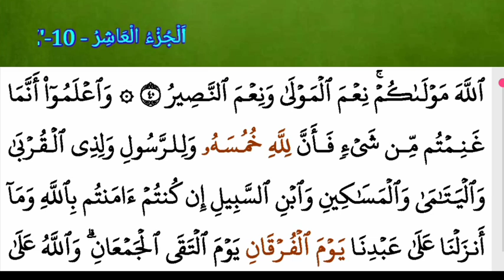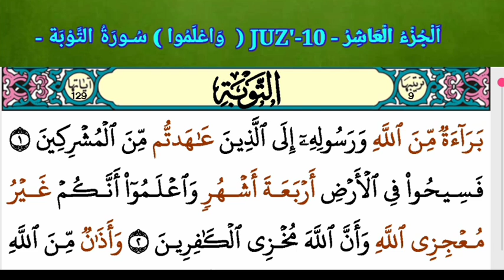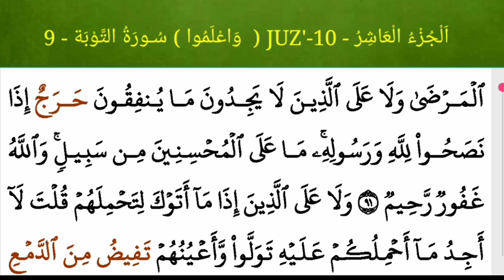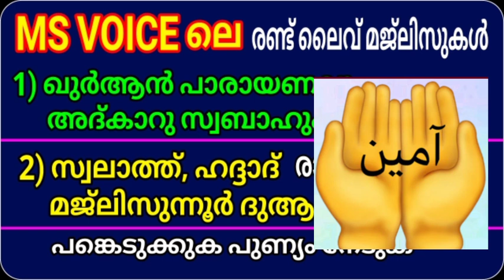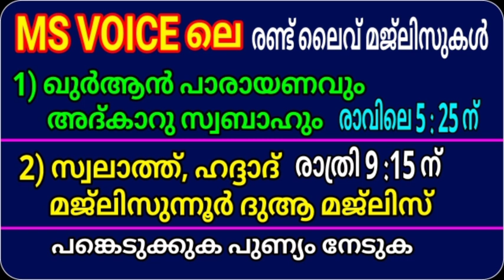Juz - 10/Va'lamoo /الجزء العاشر واعلموا/ജുസ്അ് 10/വഅ്ലമു/ختم القرآن/msvoice/Ahmad naseem baqav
👉 *എന്നും മുഹർറം മാസത്തിൽ ഉച്ചക്ക് രണ്ട് മണിക്ക് .*

👉 *അള്ളാഹുവിന്റെ മാസം എന്ന് മുത്ത് നബി ( സ ) തങ്ങൾ വിശേഷിപ്പിച്ച ഈ പരിശുദ്ധമായ മുഹർറം മാസത്തിൽ നമുക്ക് ഒരു ഖതം നമുക്ക് ഓതിയാലോ ...? അതും തെറ്റ് കൂടാതെ. *

👉 *ഹാഫിള് അഹമ്മദ് നസീം ബാഖവി ഉസ്താദിന്റെ കൂടെ. *

👉 *ഖതം ഓതുന്നവർ ശബ്ദം കുറച്ച് ഉസ്താദിന്റെ ഖിറാഅത്തിന്റെ ഒപ്പം ഓതുക .*
*ഓത്തിൽ തെറ്റുകൾ വന്നാൽ ഉസ്താദിന്റെ ഖിറാഅത്ത് സ്റ്റോപ്പ് ചെയ്ത തെറ്റിയ ഭാഗം ശരിയാക്കി ഓതുക .*

*ഈ സന്ദേശം പരമാവധി ആളുകളിലേക്ക് ഷെയർ ചെയ്യണേ .*